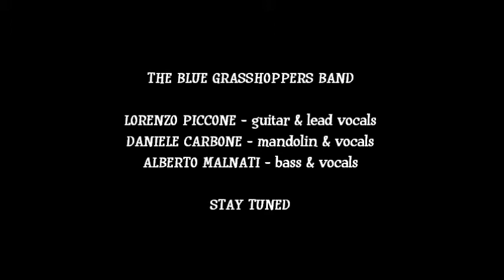THE BLUE GRASSHOPPERS BAND - Sarzana (Italy) May 29th 2015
Lorenzo Piccone    lead vocals, guitar
Daniele Carbone    vocals, mandolin
Alberto Malnati      vocals, bass